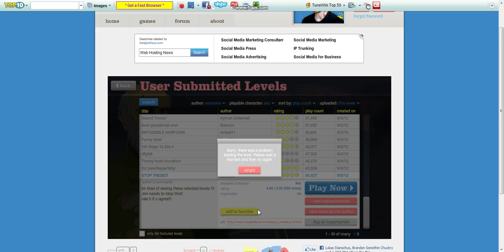chrome 2012 09 08 16 42 42 35